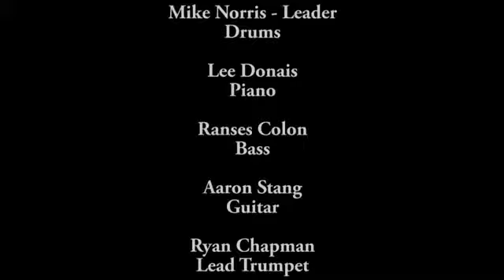MNJO Mike Norris Jazz Orchestra 4 30 17 2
Performing with MNJO, I had a lot of fun in this band.